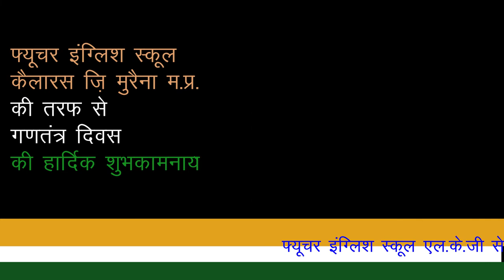फ्यूचर इंग्लिश स्कूल कैलारस जिला-मुरैना म.प्र. की तरफ से गणतंत्र दिवस की हार्दिक शुभकामनाये